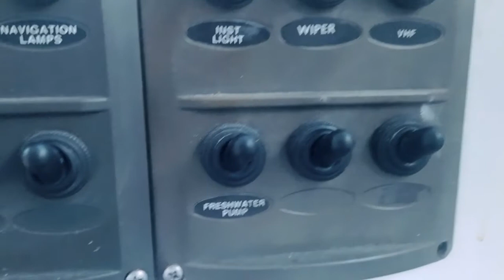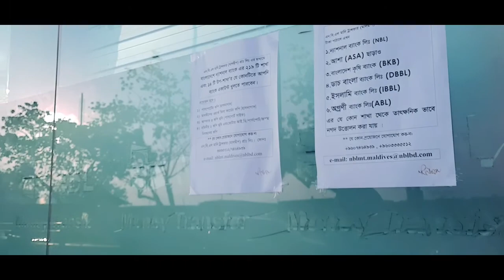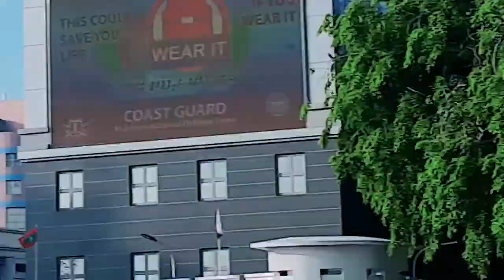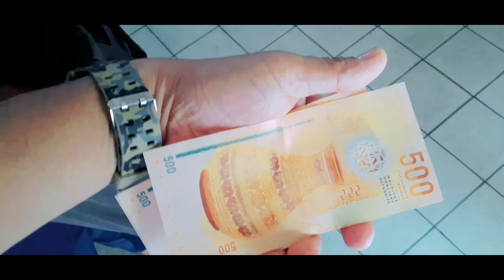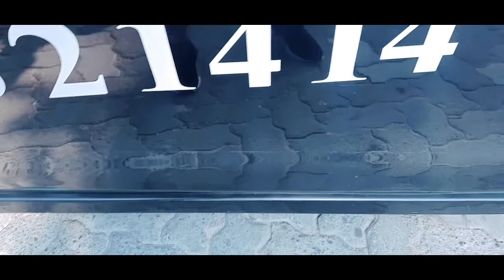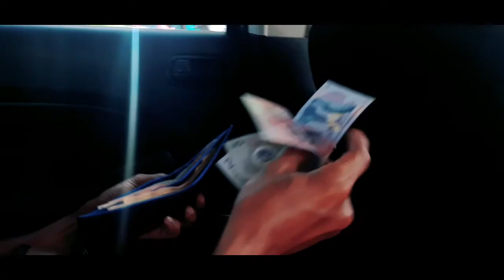May 14, 2022 TINULUNGAN KO SI RUPANTA MAKAPAGPADALA NG PERA SA CITY NG MALDIVES